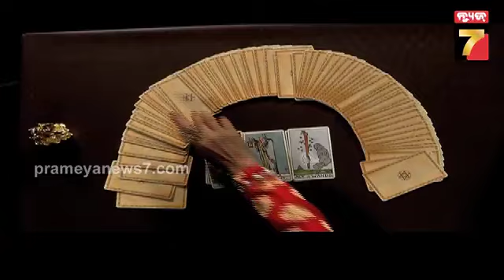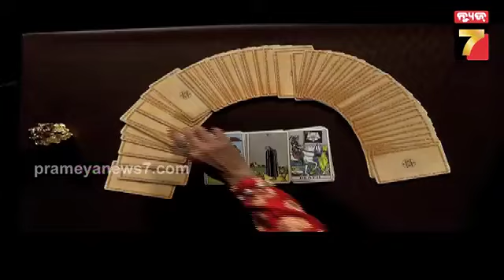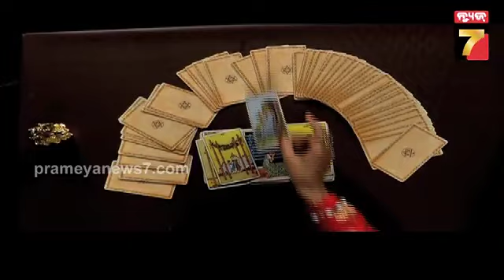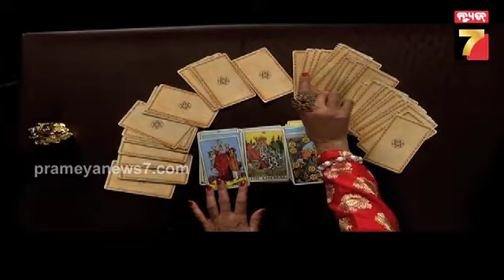Daily Horoscope | କେମିତି କଟିବ ଆଜି ଆପଣଙ୍କ ଦିନ ଦେଖନ୍ତୁ | 19 Jan,2024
Daily Horoscope | କେମିତି କଟିବ ଆଜି ଆପଣଙ୍କ ଦିନ ଦେଖନ୍ତୁ | 19 Jan,2024 Prameya News7, is a leading Odia News Channel of Odisha, India. Prameya News7 provides Fair, Unbiased news from Odisha and beyond.